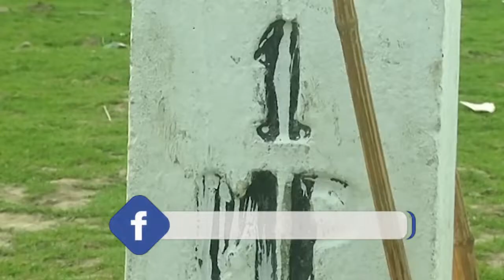সীমান্তে আবার সুড়ঙ্গ খুঁজে পেয়েছে ভারতের পুলিশ, জানে না বাংলাদেশ ||Newsbangla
ভারতের আসাম আর বাংলাদেশের জকিগঞ্জ সীমান্তে ২০০ মিটার দৈর্ঘ্যের একটি সুড়ঙ্গ খুঁজে পেয়েছে ভারতের পুলিশ।

এই সুড়ঙ্গটি চোরাচালান, অপহরণসহ নানা অপরাধে ব্যবহার করা হতো বলে ধারণা করছেন ভারতীয় কর্মকর্তারা।

তবে এই বিষয়ে বাংলাদেশের পুলিশের কিছু জানা নেই বলে পুলিশ জানিয়েছে।

কলকাতা থেকে বিবিসির সংবাদদাতা অমিতাভ ভট্টশালী জানাচ্ছেন, গত রোববার আসামের করিমগঞ্জে একটি গ্রামের একজন বাসিন্দাকে অপহরণ করা হয়।

সাবস্ক্রিপশন বাটনের পাশে যে বেল আইকন আছে সেই টাতে ক্লিক করবেন |